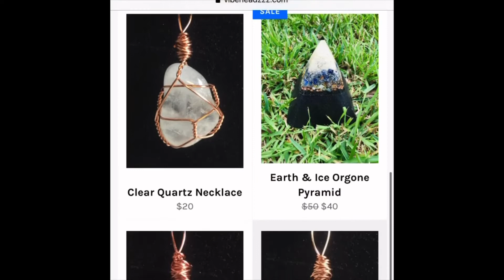Friday Chant Reminder! SHREEM BRZEE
Venus Day Chant Reminder!